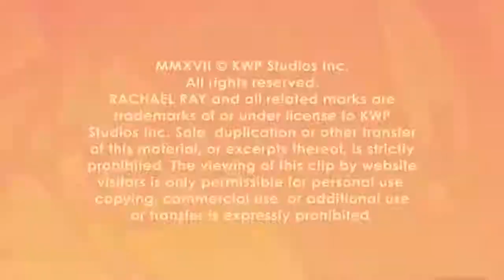Do This to Survive Allergy Season!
Dr. Tania Elliott discusses some survival techniques for the allergy season with Rachael Ray.